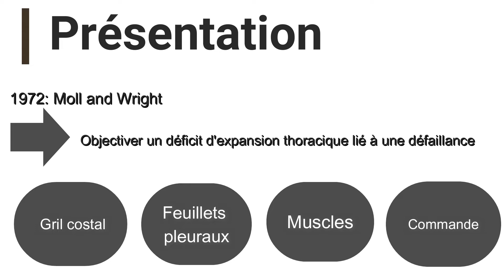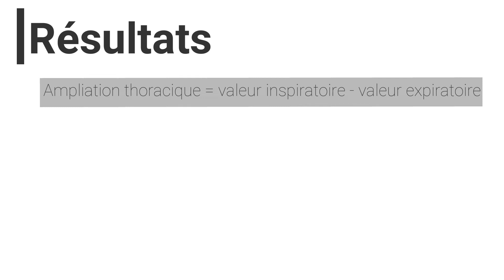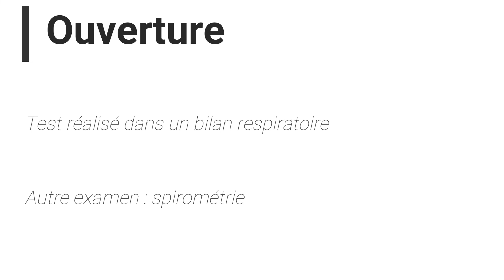Mesure de l'ampliation thoracique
La mesure de l’ampliation thoracique est un test mesurant la différence de périmétrie du thorax entre une inspiration maximale et une expiration maximale. Ce test peut être utilisé lors d’un bilan respiratoire. Cette vidéo montre une façon de le réaliser, celle Reggiori, décrite dans l’article « À propos de la mesure de l’ampliation thoracique » publié dans le numéro 88 de Kinésithérapie la revue (2009).e l'ampliation thoracique.